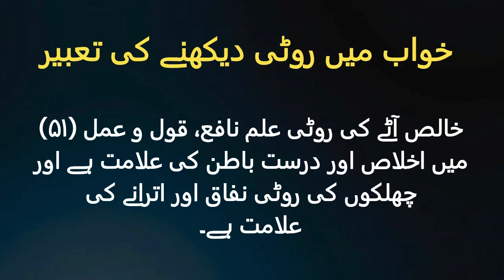KHWAB MEIN ROTI DEKHNA KI TABEER | DREAM OF BREAD MEANING | خواب میں روٹی دیکھنا | Tabeer Nama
In this video I will tell you about Khwab Mein Roti Dekhna Ki Tabeer | خواب میں روٹی دیکھنا | Bread In Dream Meaning
Agar koi mard ya aurat khwab mein roti ya rotiyan ya bread khate ya roti banate ya rotiyan banate ya rit kharedte ya roti lete ya roti dete ya jali gali sari hoy roti ya sufaid roti ya rotion ka dheer dekhy to uski kiya kiya tabeer hosakti hain.